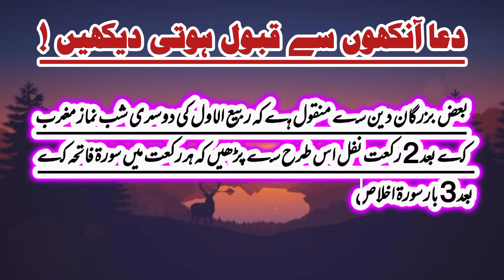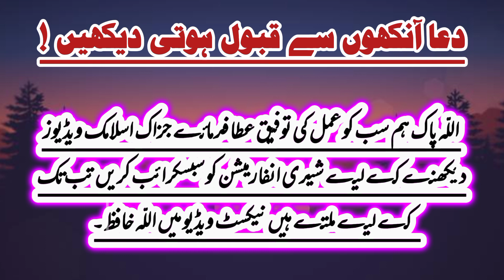2 Rabi Ul Awal Ka Wazifa for Success | Powerful Prayer | Dua for Acceptance | Rabi Ul Awal 2023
In this video, we'll guide you through a powerful Rabi Ul Awal 2023 wazifa for success. Discover how to make your dua (prayer) more effective and increase your chances of acceptance during this special month. Learn the secrets of Rabiulawal Main Kamyabi Ka Powerful Wazifa. Join us on this spiritual journey to enhance your blessings
Is video mein ham aap ko Rabi Ul Awal 2023 mein kamyabi ka wazifa dikhayenge. Sikhen kaise aap apni duaon ki taqat ko barha sakte hain aur is mukhlis mahine mein qubooliyat ko barha sakte hain. Rabiulawal Main Kamyabi Ka Powerful Wazifa ke raaz ko samjhen. Hamaare saath ek roohani safar par aayen taaki aap apni barkatein aur kamyabi ko izafah kar saken.
Prophet Muhammad's birth
Islamic traditions
Rabi ul Awal celebrations
Eid Milad un Nabi
Islamic culture
Mawlid
Islamic festivals
Rabi ul Awal vlog
Religious celebrations
Islamic customs
Rabi ul Awal manane ka andaz
Islamic heritage
Islamic history
2 Rabi Ul Awal Ka Wazifa for Success | Powerful Prayer | Dua for Acceptance | Rabi Ul Awal 2023